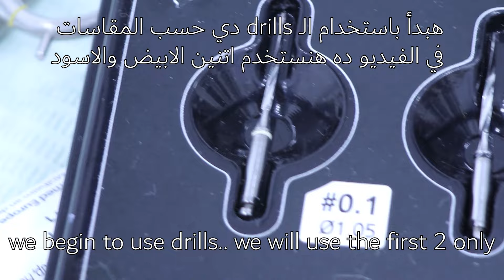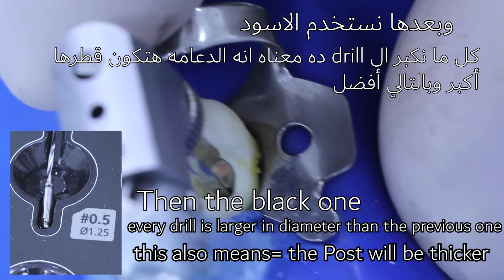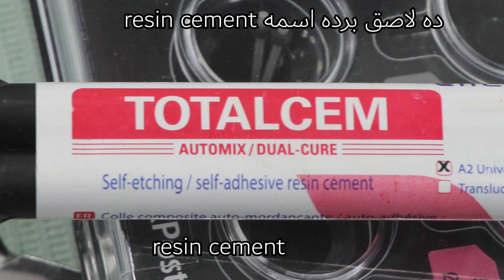Broken Tooth Repair FIBER POST & CORE filling after Root Canal and Zirconia crown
post and core build up in a broken tooth after root canal treatment.
"دي تقريبا منتجات العناية بالفم والأسنان اللي برشحها دايما"
"These are usually the oral and dental care products that I always recommend."

From Saudi Arabia 🇸🇦🇸🇦🇸🇦 من السعودية
My favorite water floss device خيط الأسنان المائي
Electric toothbrush فرشاة أسنان كهربائية
Best Teeth Floss النوع ده من خيط الاسنان افضل من التاني
Sensitivity toothpaste معجون اسنان للاسنان الحساسة
Gum bleeding toothpaste معجون اسنان لعلاج نزيف اللثة
Recommended soft toothbrush فرشاة اسنان ناعمة أوصي بها
Home whitening kit تبييض الاسنان المنزلي
Mouth wash غسول الفم

معدات التصوير 📸 📸

دي الكاميرا اللي بصور بيها
ودي العدسة بستخدمها في فيديوهاتي وفي فيديوهات تصوير الحالات او حتي صور الحالات بدون فيديو

after the fiber post cementation and core composite build up. A Zirconia crown made in the dental laboratory and cemented at our dental clinic.
fiber post and core dental procedure step by step

video content
0:00 intro
0:12 using gates to remove gutta percha
0:37 illustrating the fiber post kit
0:52 using #0.1 drill prepare the canal
1:04 using #0.5 drill
1:22 etchant application to the tooth
1:49 bonding agent application
2:11 resin cement application
2:21 fiber post application
2:40 resin core filling application
3:26 reduction and preparation of the tooth
4:28 zirconia crown cementation using resin cement